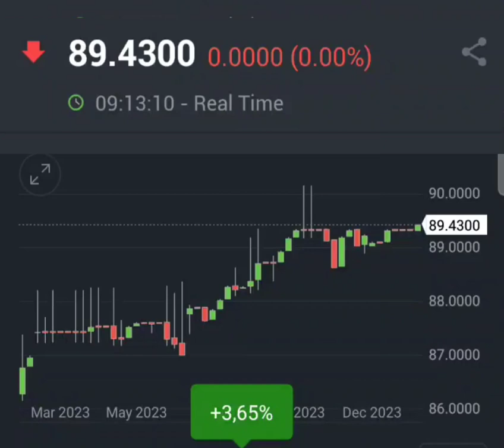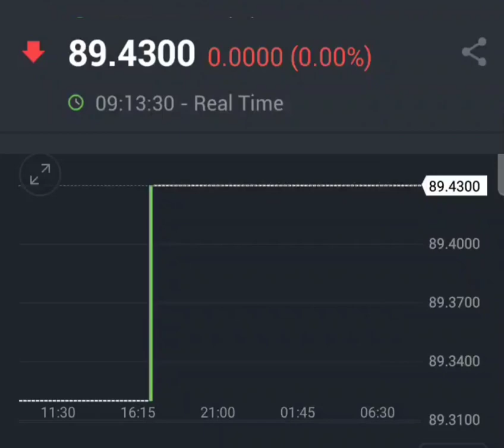Курс доллара США в Кыргызстана – сом USD = KGS / 1 United States Dollar equals 89.43 Kyrgystani Som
валюта

доллар США в Кыргызстан